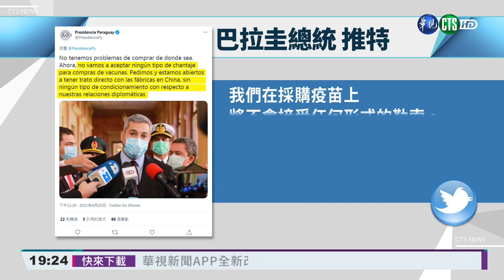宏都拉斯購買中國疫苗 台宏邦誼受矚｜華視新聞 20210511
中美洲友邦宏都拉斯，要透過薩爾瓦多向中國買疫苗，是否影響台宏兩國的邦交？外交部說，會密切留意。但其實像中國這樣利用疫苗作為索求利誘的外交手段，處處可見。今年四月份就曾用疫苗，利誘南美洲友邦巴拉圭和我國斷交。隨著全球疫情持續延燒，疫苗供不應求，學者表示，中國藉由在世界衛生組織WHO的影響力，取得WHO對中國疫苗的背書，進一步將疫苗當成戰略工具，擴大外交影響力，確實會讓台灣的壓力，越來越大。